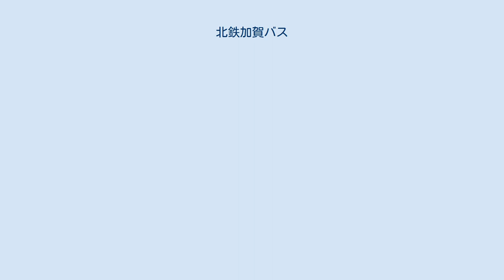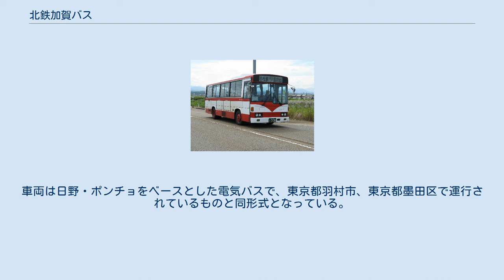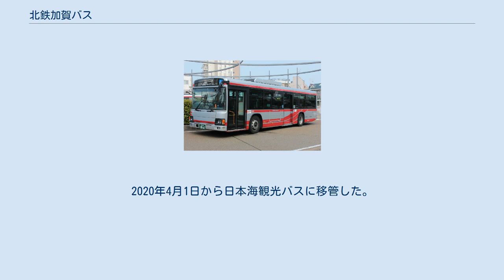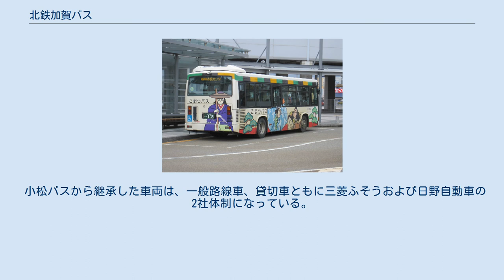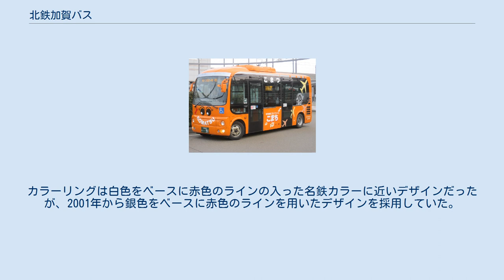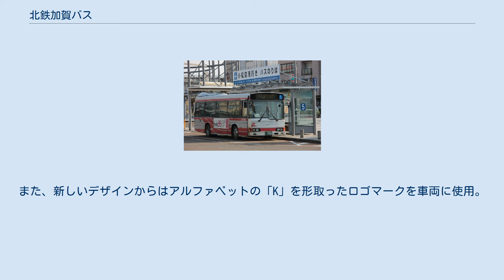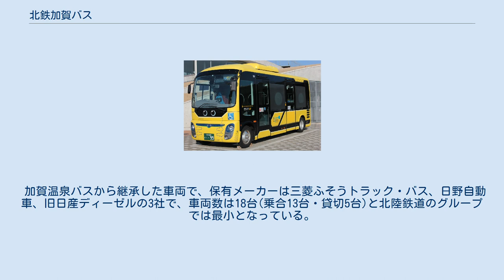北鉄加賀バス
北鉄加賀バス株式会社（ほくてつかがバス）は、石川県小松市に本社を置くバス事業者。
北陸鉄道のバスグループの1社である。
路線バスと観光バスを運営している。
小松バスと加賀温泉バスが2021年7月1日に合併して発足した。
 小松バスの旧社名は尾小屋鉄道で、1977年まで鉄道事業を行っていた。
廃止後の1977年6月に社名を小松バス株式会社（こまつバス）に変更。
以前は小松駅に隣接した場所に本社があったが、1996年頃の北陸鉄道からの大量路線移管による業務拡大に伴い、小松インターチェンジや小松空港に近い現在地に移転している。
 その他、第二種旅行業登録を受け、バスツアー「エクセルツアー」を企画・催行しているほか旅行代理店事業も行っていた。
かつてはレンタカー事業（ニッポンレンタカーのフランチャイジー）を行っていたが事業から撤退した。
 加賀温泉バスは、1993年（平成5年）12月9日に会社設立 され、1994年（平成6年）3月31日 に親会社の北陸鉄道よりより加賀江沼地区の7路線、車両11台を譲り受けて事業開始したもの。
路線バスを譲り受け、加賀市内において営業。
2021年（令和3年）7月1日、小松バスとの合併に伴い、社名を北鉄加賀バスに変更。
旧加賀温泉バスの本社所在地は北鉄加賀バスの加賀営業所となっている。
 2021年（令和3年）7月1日に、小松バスと加賀温泉バスが合併し社名を北鉄加賀バスに変更し、本社を旧小松バス本社所在地に置いた。
また、同社を含む北陸鉄道グループの貸切営業・旅行事業は北鉄金沢バスへ移管・集約された。
なお、加賀温泉バスが存続法人であるが、本社所在地・新会社社長は小松バスを継承している。
 小松バス（前身の尾小屋鉄道については、会社組織とバス事業についてのみ記載する） 加賀温泉バス 北鉄加賀バス 2021年6月30日までに発売された旧：小松バス発行の回数券・定期券等については、合併後以降は北鉄加賀バスでのみ利用可能（一部券種は小松エリアでのみ利用可能）となる。
また、合併日となる2021年7月1日以降、「北鉄シルバー定期券」は小松営業所路線（旧：小松バスの路線）でも利用可能になった。
 なお、北鉄加賀バスでは合併後以降もICa（小松駅発着では北鉄白山バス運行の佐野線のみ対応）は利用できない。
 空港連絡線 空港線で使用される「宇宙バスこまち☆」 小松駅西口にある旧小松バスの乗り場 2013年3月30日に電気バスを導入。
中部地方のバス事業者で初めて導入された。
愛称は「宇宙バスこまち☆」で、サイエンスヒルズこまつあるいは小松駅と小松空港を結んでいる。
車両は日野・ポンチョをベースとした電気バスで、東京都羽村市、東京都墨田区で運行されているものと同形式となっている。
 一般路線 小松バス時代の塗装、一般路線で使用される。
 太字は、バス停以外で乗降できるフリー区間の起終点を表す。
 一般路線 特急・急行 市内循環線で使用される「オレンジこまち」 2010年10月1日からは、新しく青色とオレンジ色の2色のボディーカラーを採用した日野・ポンチョ2台をコミュニティバス「こまち」として運用している。
バスにはボディーカラーからそれぞれ「ブルーこまち」と「オレンジこまち」という愛称が付けられている。
2020年4月1日から日本海観光バスに移管した。
 小松バスから継承した車両は、一般路線車、貸切車ともに三菱ふそうおよび日野自動車の2社体制になっている。
自社発注車両も多いが、移籍車もある。
カラーリングは白色をベースに赤色のラインの入った名鉄カラーに近いデザインだったが、2001年から銀色をベースに赤色のラインを用いたデザインを採用していた。
また、新しいデザインからはアルファベットの「K」を形取ったロゴマークを車両に使用。
 加賀温泉バスから継承した車両で、保有メーカーは三菱ふそうトラック・バス、日野自動車、旧日産ディーゼルの3社で、車両数は18台(乗合13台・貸切5台)と北陸鉄道のグループでは最小となっている。
 なお、今後の車両デザインは未定となっている。
 小松バスに関するカテゴリ: